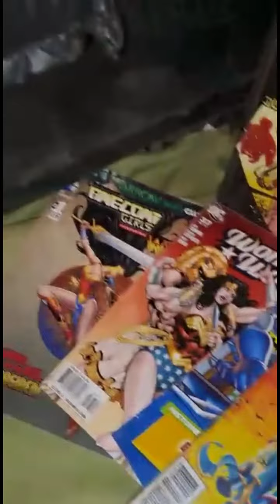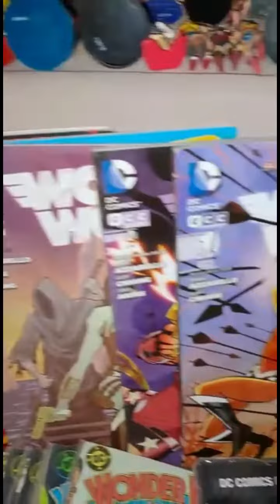COLECCIÓN DE WONDER WOMAN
Desde Oruro Bolivia te mostramos la colección de Wonder Woman de Elizangela Avilez Morales.